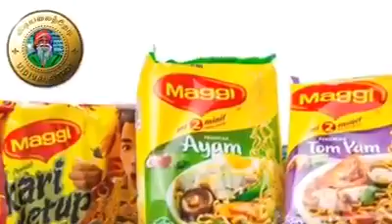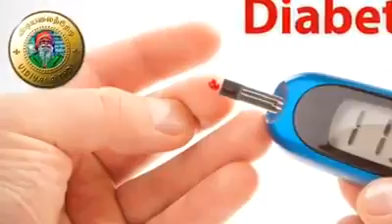What's app videos(22)